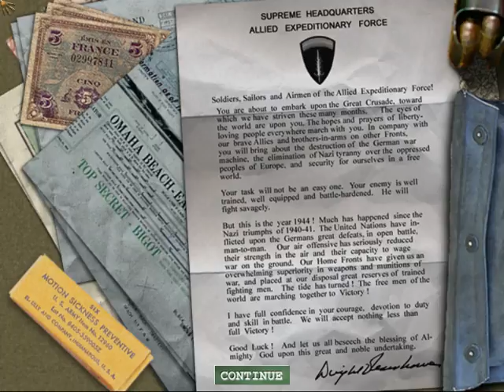Medal Of Honor : Allied Assault - #3 Operation Overlord (D-Day Mission)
Medal Of Honor : Allied Assault - #3 Operation Overlord

Hey Guys, My name is Omkar Choudhary.
The Game name is Medal Of Honor Allied Assault which was released back in 2002.

~Peace